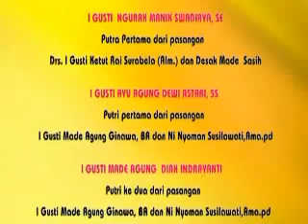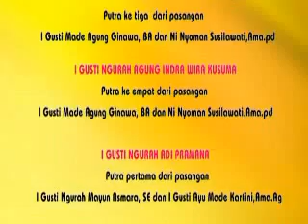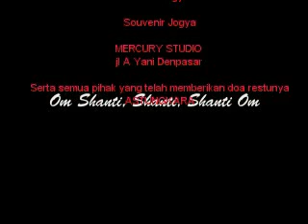wedding bali pernikahan bali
desa lokapaksa seririt puri anyar